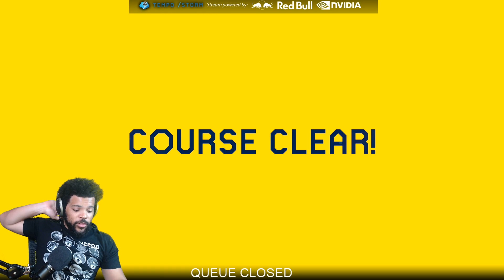I'm a SHARPSHOOTER!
Two WR's and two interesting levels based around precise fireballs featured in this video.
Superball Super Expert ID: 7KL-XVY-D4G
Gunslinger ID: 8VJ-FL7-CSG